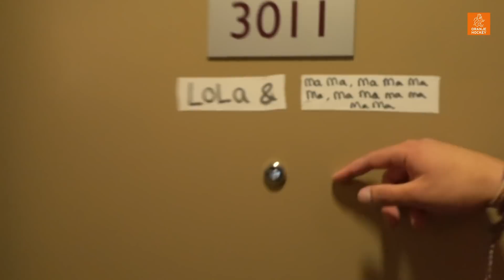SHOOT! HWL #4 - Lammers: 'Zin in een spannende finale'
In deze vierde aflevering van SHOOT HWL is vaste analist Kim Lammers te gast. Zij bespreekt de halve finale, waarin de Oranje Dames met 2-0 wonnen van Zuid-Korea. In de finale wacht morgen gastland Nieuw-Zeeland. Lammers heeft zin in een spannende finale, maar denkt ook dat Oranje zich geen zorgen hoeft te maken.